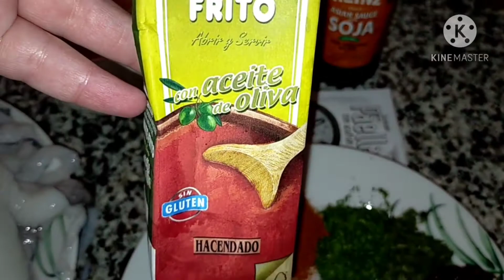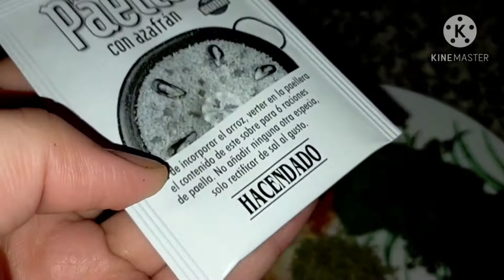🥰🥰🥰 calamars farcis 🐙🍜🍤🐙 كلمار محشي🥰🥰🥰